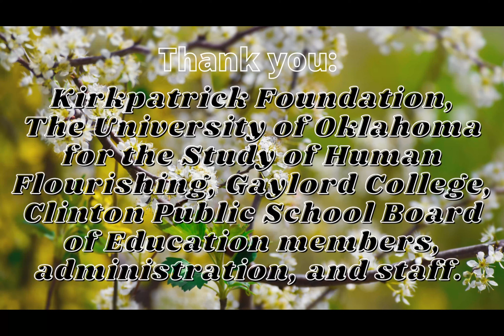What is Home LItzy Silos